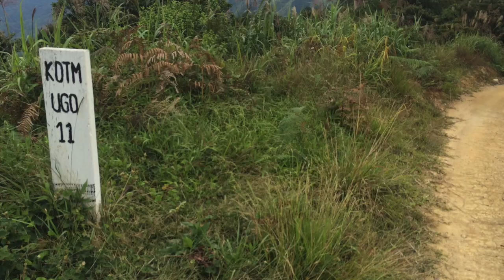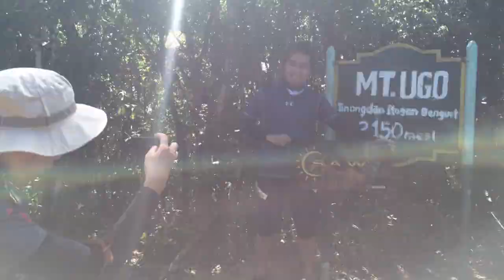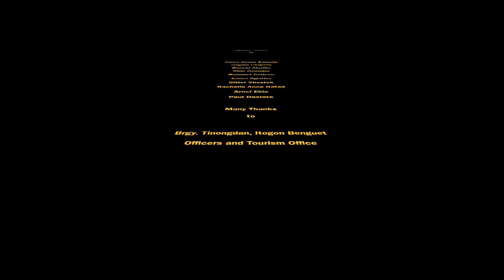Mt.Ugo Traverse 2015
This video is about mt.ugo traverse